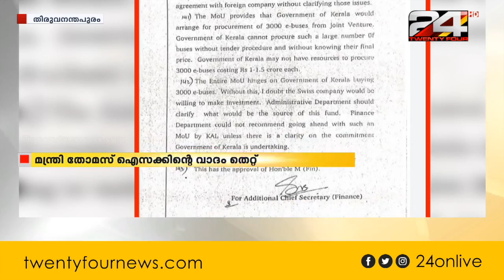ടെണ്ടറില്ലാതെ ധാരണാ പത്രം ഒപ്പിടാനാകില്ലെന്ന് ധനവകുപ്പ്